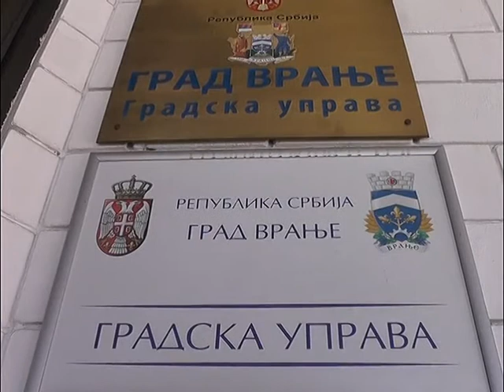Sednica skupštine grada 16 septembar 15 09 2017